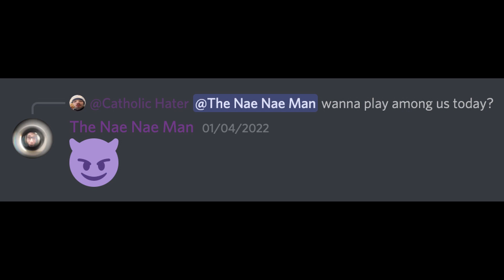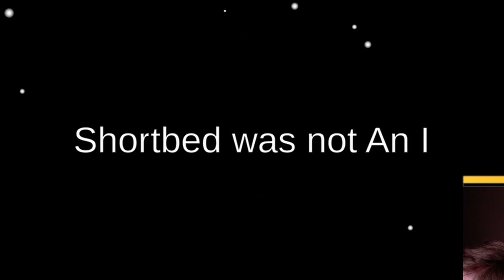Among Us Trolling Demon Mode ft Bobby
Bobby and I descend into the realm of Among Us public lobbies and commit the act of "Trolling". Enjoy!
Make sure to follow me everywhere!